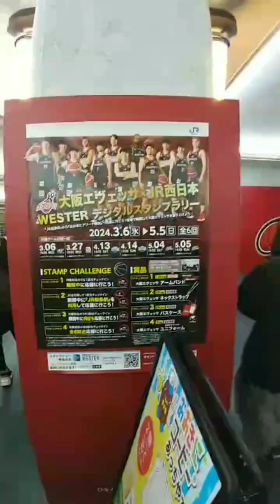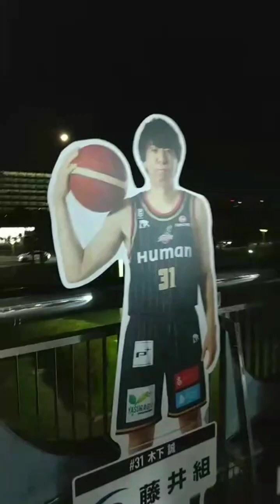B リーグ 大阪エヴェッサ を応援しています